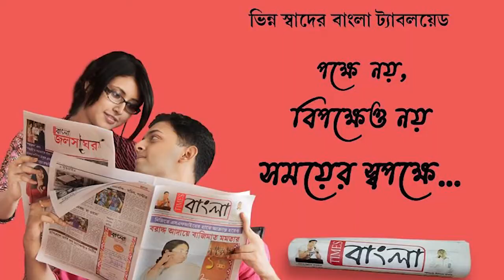গুলাবের প্রভাবে বাংলায় ভারী বৃষ্টির সর্তকতা জারি করল আবহাওয়া দপ্তর